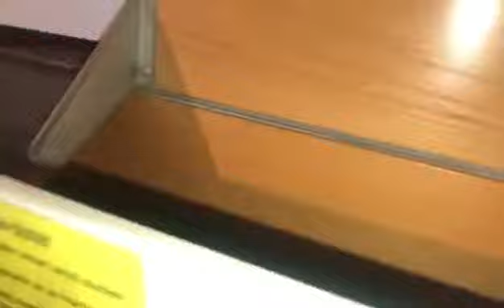Sesame Cleaning Line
This is the sesame cleaning processing line we made in Sudan.

Simple but with high purity and good capacity,it includes Pre-cleaner(Double air screen cleaner for removing the dust and light impurities)--de-stoner(for removing the stones)simple comibination and with 4 sets of this,the dust collecting system is the whole one collected.

The capacity is 12t/h,the purity is 99%.

It is not so complicated,the whole line is installed by our clients self.

The line is installed in 2018,clients are satifised for this.